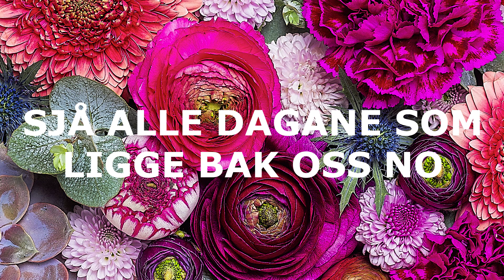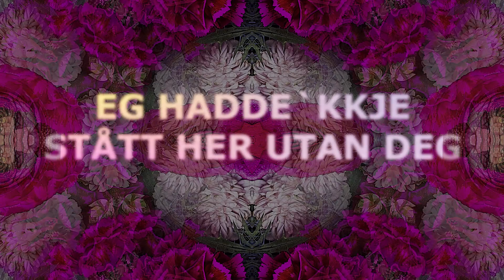Eva Weel Skram - Du e alt eg treng (Official Lyric Video)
«Du e alt eg treng» er ute nå!